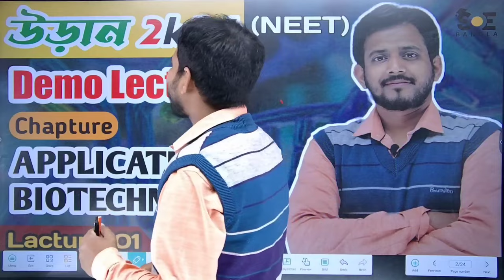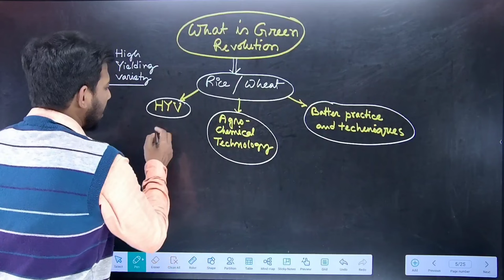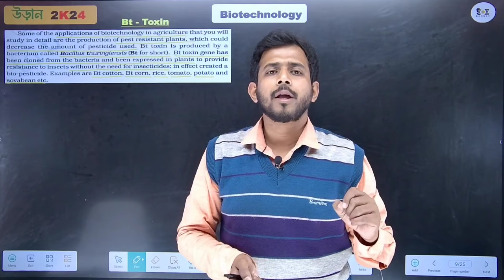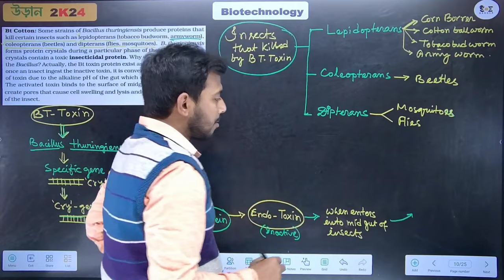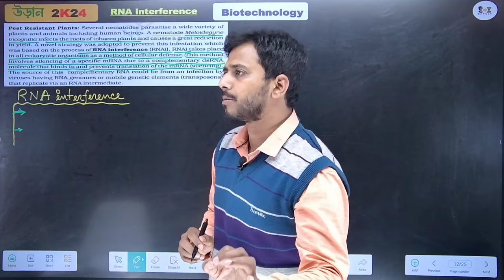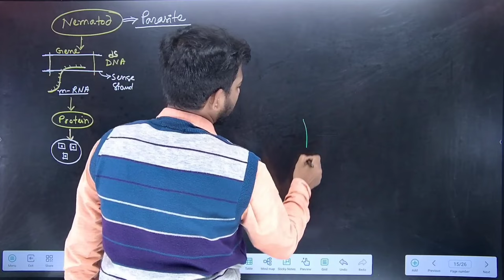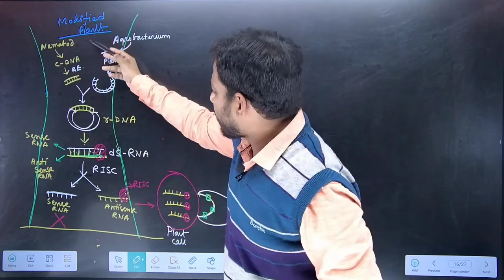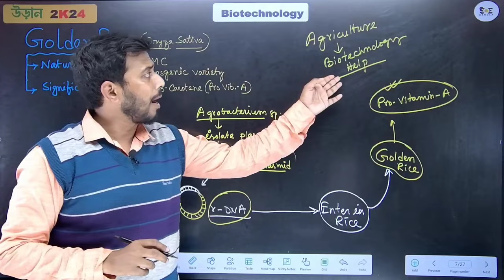Application of Biotechnology NEET | NEET 2024 | Lecture 01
Explore the fascinating realm of Biotechnology in preparation for NEET 2024 with our comprehensive video. Dive into the application of biotechnological principles in the medical field, unraveling the intricacies that may appear in your upcoming exams. Stay ahead in your studies by gaining insights into genetic engineering, recombinant DNA technology, and more. Let this video be your guide to mastering Biotechnology for NEET 2024 success.